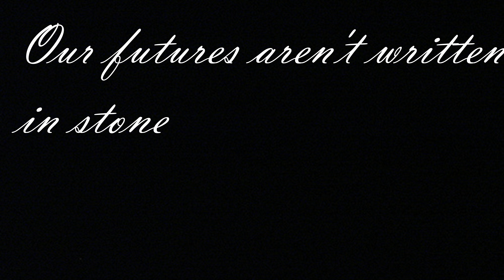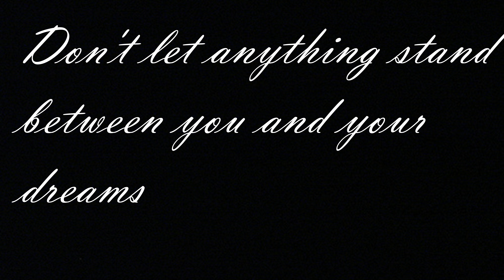''What's inside'' Music Video|PettyRyan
This is the official music video for my single "What's Inside". I've been working on this for awhile and i am really proud of it .